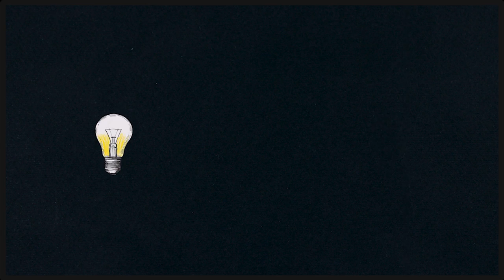Arevortik - Ora (Official Video)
Lyrics by Francesco Molinari
Produced by Arevortik
Published by Dischi Uappissimi

Francesco Molinari (voice)
Gianfilippo Laterza (drums)
Gabriele D'Aprile (keys & synth)
Davide Lilli (bass guitar)
Giuseppe Spinelli (1st guitar)
Giacomo Antonicelli (2nd guitar)

Editing & Recording by Gianfilippo Laterza @ “Arevortik Studio”
Mixing & Mastering by Angelo Cannarile @ “Sync“

Storyboard by Francesco Molinari
Set photography by Serena Saladino